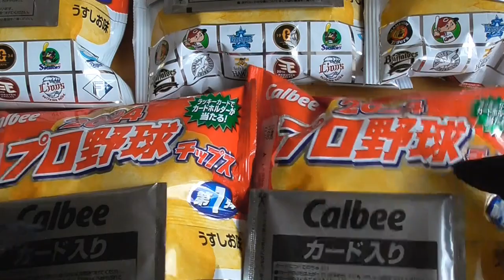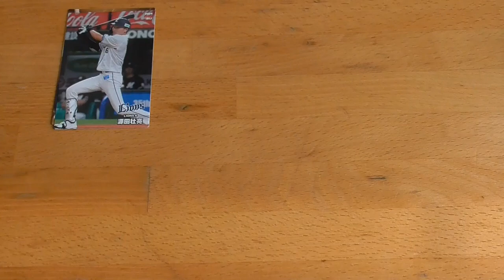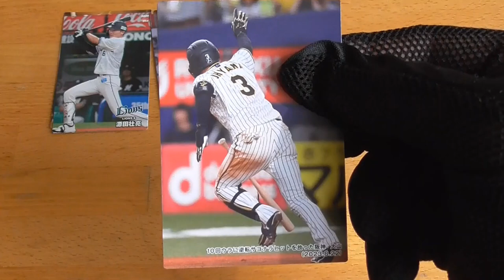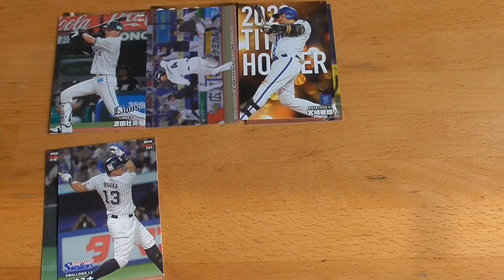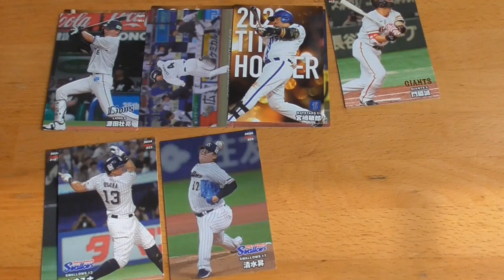2024プロ野球チップス第１弾⚾開封動画13